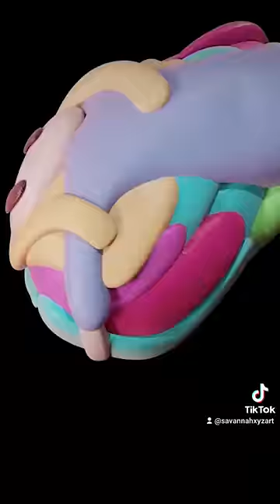The animated intro that started it all. Watch the full episode on my channel!